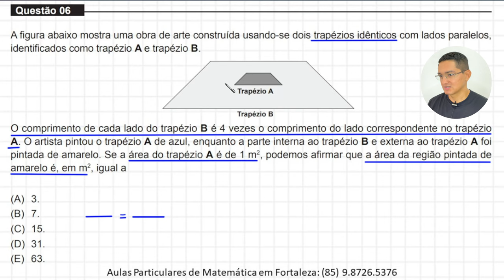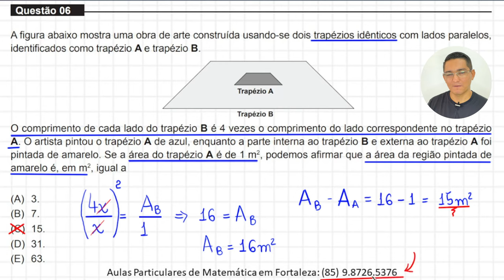MEDICINA - UNIFOR 2023.1 - QUESTÃO 6 - FIGURAS SEMELHANTES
Aulas Particulares de Matemática em Fortaleza (CE): 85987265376

Questão 06

A figura abaixo mostra uma obra de arte construída usando-se dois trapézios idênticos com lados paralelos, identificados como trapézio A e trapézio B. O comprimento de cada lado do trapézio B é 4 vezes o comprimento do lado correspondente no trapézio A. O artista pintou o trapézio A de azul, enquanto a parte interna ao trapézio B e externa ao trapézio A foi pintada de amarelo. Se a área do trapézio A é de 1 m², podemos afirmar que a área da região pintada de amarelo é, em m², igual a
(A) 3.
(B) 7.
(D) 31.
(E) 63.